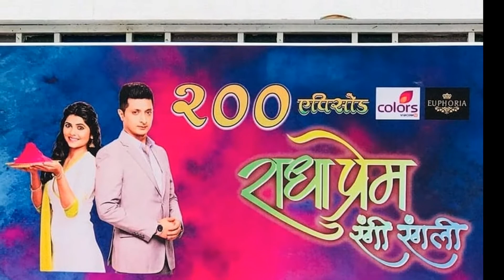राधा प्रेम रंगी रंगली200भाग पूर्ण|Radha Prem Rangi Rangali serial 200episide celebration|Colors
Radha prem rangi rangali serials 200 episode celebration. Radha prem rangali serial actors. Colours marathi serial.

Credits : Colors Marathi.

Being Marathi